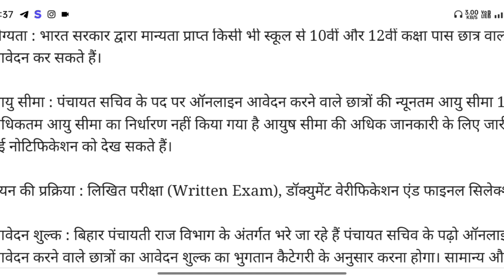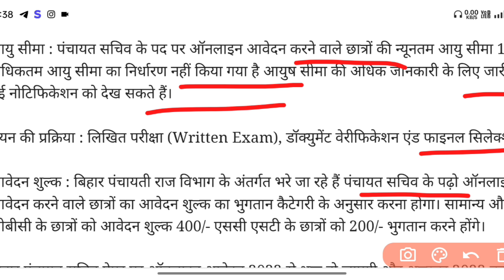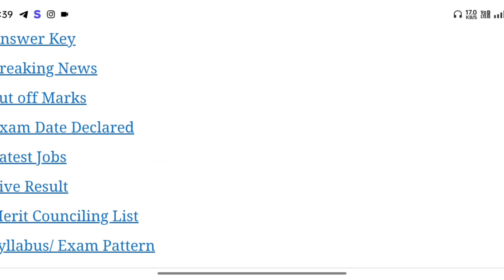❤️‍🔥Bihar Panchayat Sachiv Vacancy 2023 | How to Apply Bihar Panchayat Sachiv Vacancy 2023 post 3642